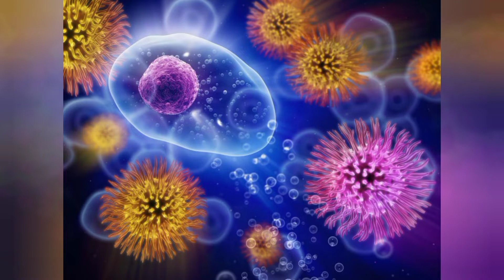கொடிய கொரோனா வைரஸின் புதிய மாறுபாடு இந்தியாவை அச்சுறுத்துகிறது - omicron deadly corona virus India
கொடிய கொரோனா வைரஸின் புதிய மாறுபாடு இந்தியாவை அச்சுறுத்துகிறது - omicron  deadly corona virus threatens India